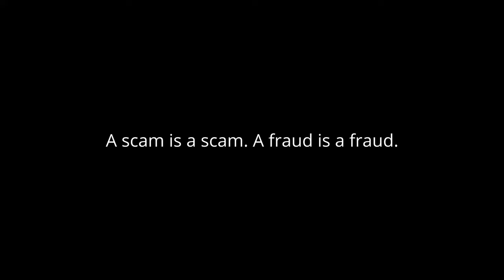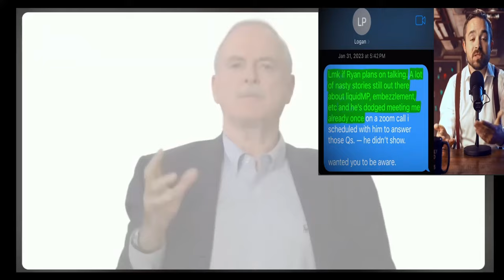Logan Paul is Suing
Moxxi3 and IO Explore Our Guest Logan Paul